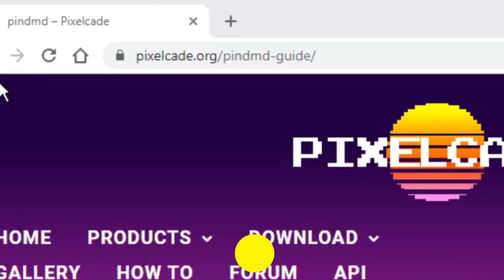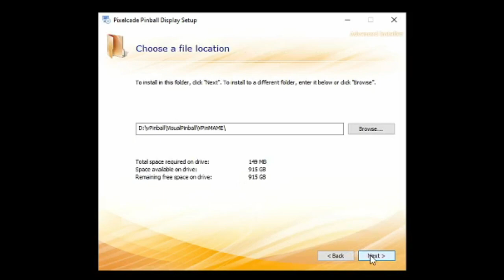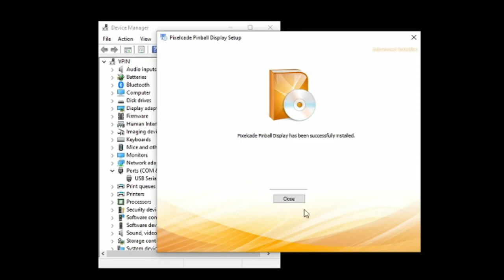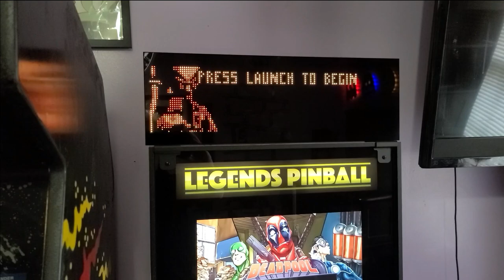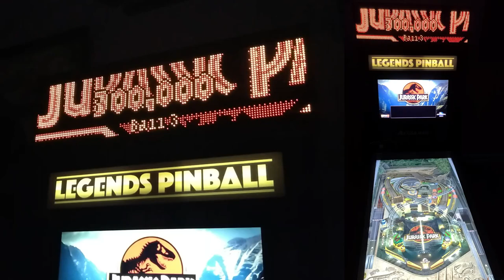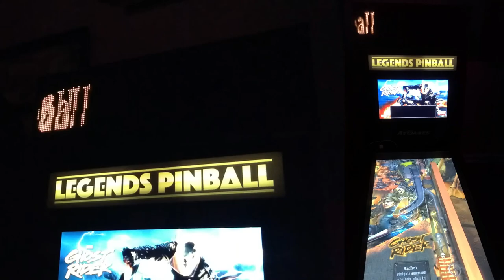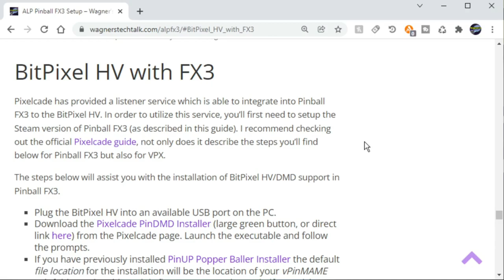AtGames Legends BitPixel HV + PC running Pinball FX3 - a REAL DMD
In today's video, we'll connect the BitPixel HV for the Legends Pinball to a PC and use it as a full DMD in Pinball FX3.  That is, you can install the Pixelcade PinDMD software on the PC which will direct the DMD imagery to the BitPixel HV.  This is a pretty cool option for the Legends Pinball.  A written guide to accompany this video may be found

Where to find a Legends BitPixel HV:

Instructions from Pixelcade for FX3 and Visual Pinball may be found

Chapters
00:00 - Intro
00:48 - Pixelcade PinDMD Installer Setup
02:39 - Pinball FX3 Tweaks
03:27 - Check out the DMD
06:20 - Outro